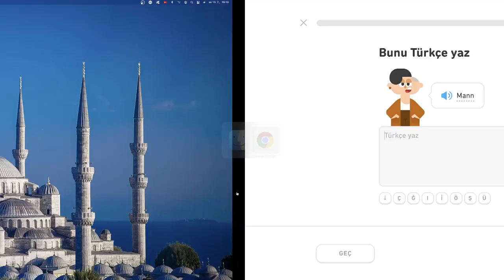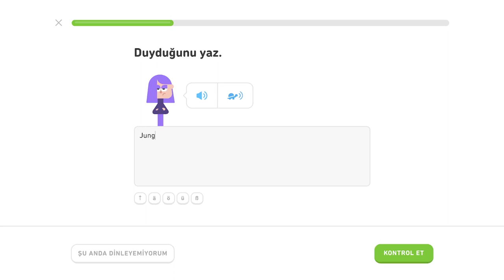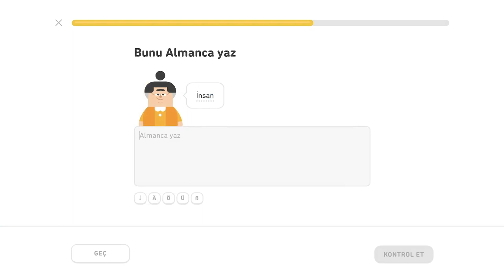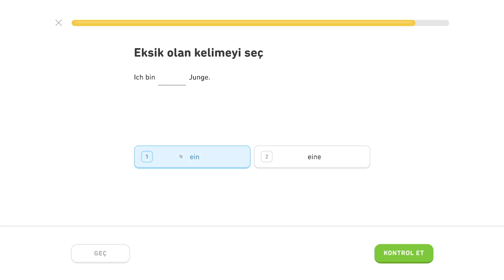🇩🇪 Základy 1 - level 4/5 - lekcia 0/3 - Nemecky s Yetim